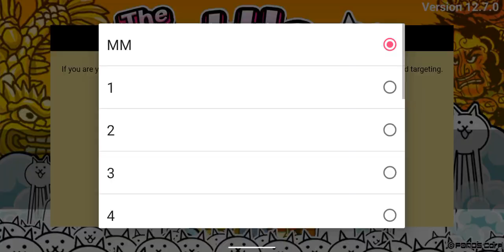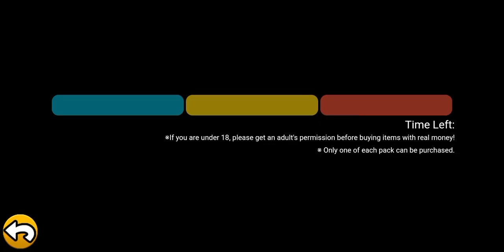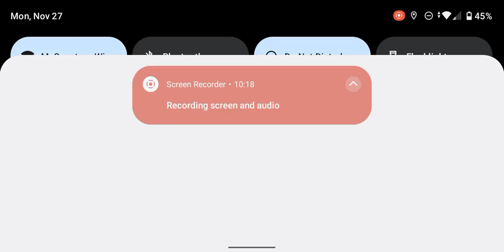I Taught Cats to Become Fearless Fighters! | Battle Cats